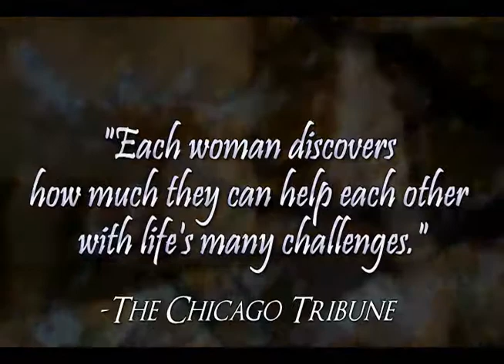Ties That Bind Cobbled Court Quilts by Marie Bostwick Book Trailer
In Ties That Bind, a compelling, beautifully crafted new novel from The New York Times bestsellingauthor of the Cobbled Court Quilts series, Marie Bostwick celebrates friendships old and new."This is one very talented writer!"—Debbie MacomberMore about the book and find out more about the author women's fiction, romance, literary